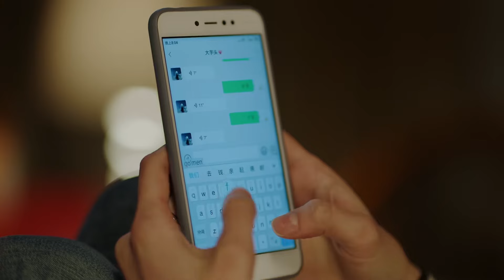🎠Husband cheated on his wife and changed his property name, but his wife discovered it